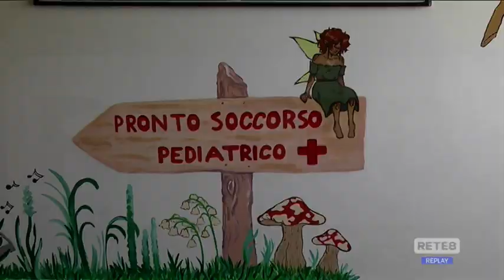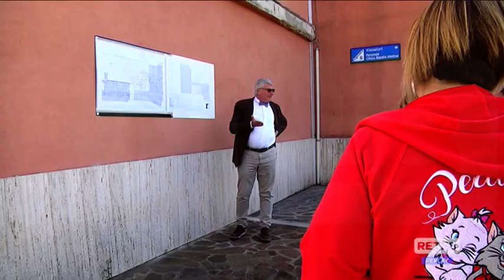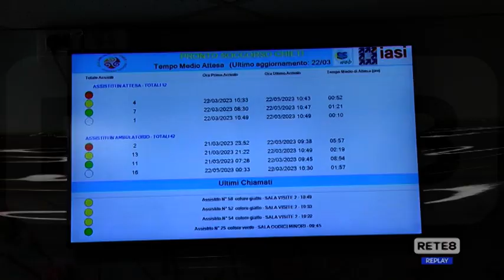Chieti - Inaugurato il fast track pediatrico